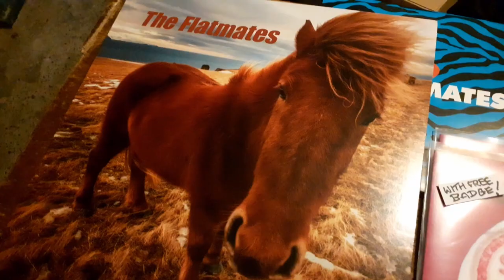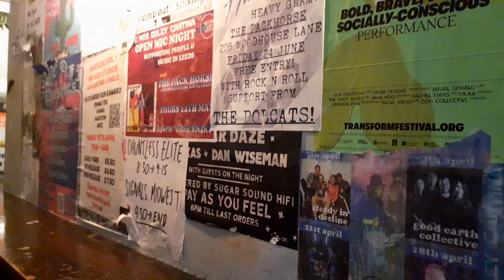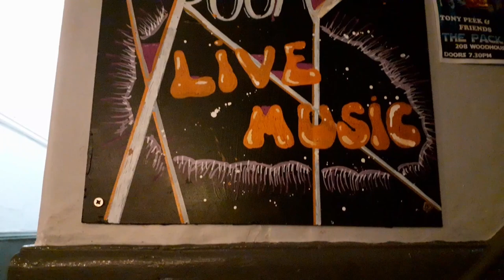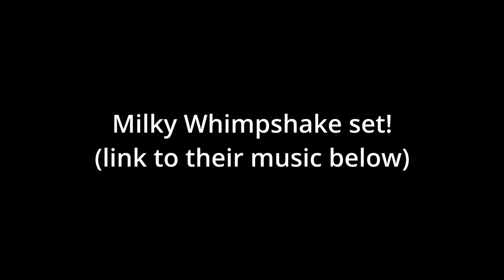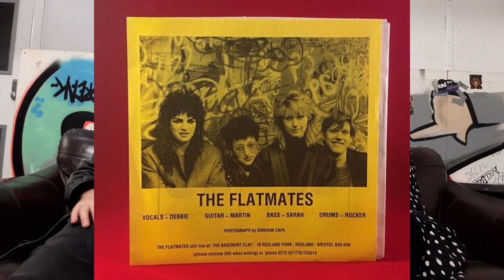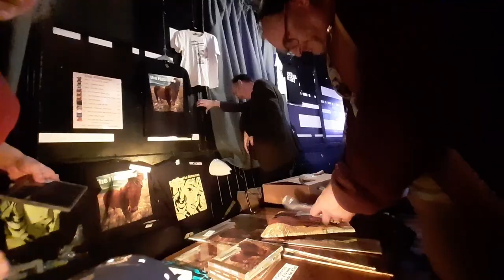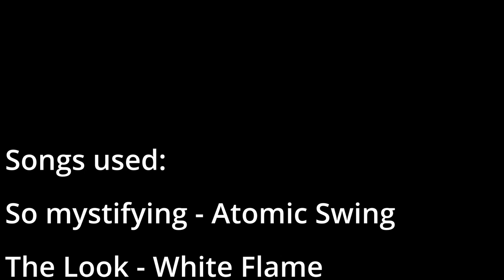How to organise a gig in less than 24h! EP4 The Flatmates UK Tour 2022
EPISODE 4 - Leeds (The Pack Horse)
Well, this was a stressful day! Our Leeds gig got cancelled the day before and we couldn't get a hold of the promoter who had all the ticket sales and information! Luckily, together with Rocker, our hero Erin and the rest of Nervous Twitch stepped in and managed to not only sort out a new venue and lovely sound people, but also get a lot of people to show up. Thanks to everyone who came and I hope we managed to reach all of you with the venue change!

When we're not playing in Syndromet, we are the singer & bassplayer of semi-legendary C86 punkpop UK band The Flatmates!